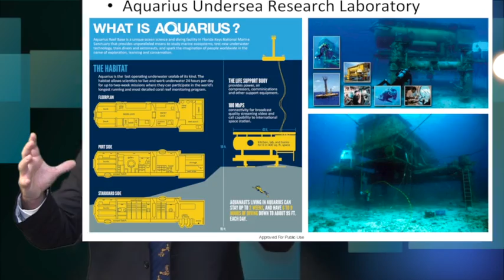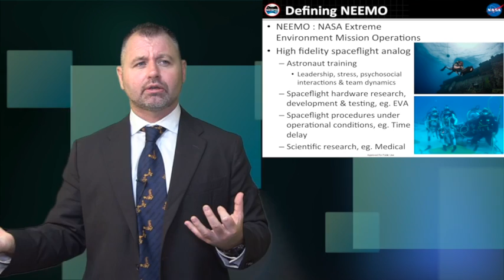"Medicine On The Edge"- Dr Marc O'Griofa, NASA/NEEMO.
In this outstanding lecture, Dr Marc O'Griofa from NASA/NEEMO explains the concept, experience and discoveries of the NEEMO programme and details his view and expertise in frontiers Medicine.